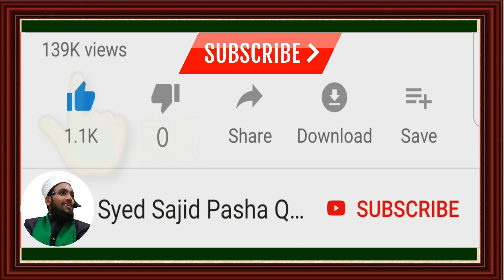Namaze Janaza Me Haat Kab Chode | Janaze KI Namaz Me Haat Kab Chode | Namaz e Janaza Ke Masail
Namaze Janaza Me Haat Kab Chode, Janaze KI Namaz Me Haat Kab Chode, Namaz e Janaza Ke Masail, Namaz e Janaza Main Salam Se Pehle Hath Chorna, Namaz e Janaza Me Hath Kab Choren Salam Se Pahle Ya Baad,

जनाज़े की नमाज़ में हाथ कब छोड़ना चाहिए, Janaze Ki Namaz Me Hath Kab Chhode,
नमाज़े जनाज़ा में हाथ बांध कर सलाम फेरना चाहिए या हाथ छोड़कर, Namaze janaza ka masla,
Namaze Janaza Mein Haath Bandh Kar Ya Khol Kar Salaam Pherna Chahiye,